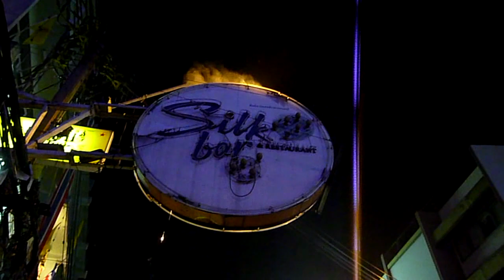A Journey Through Thailand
Muted by YouTube because they suck